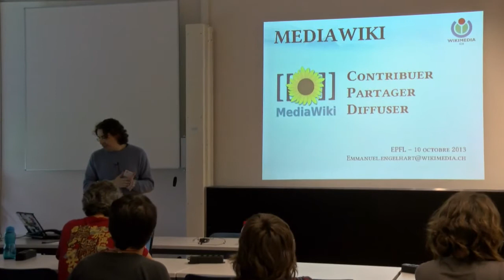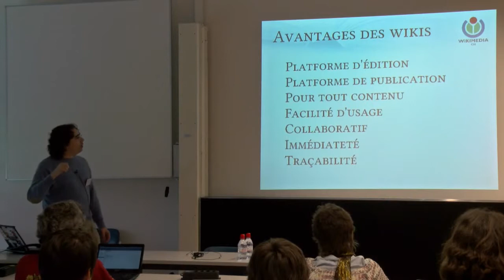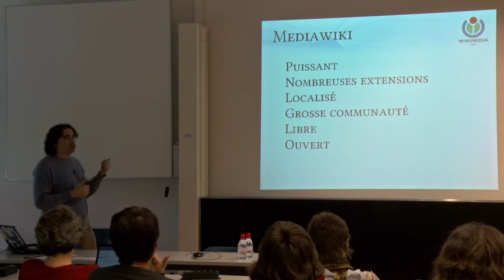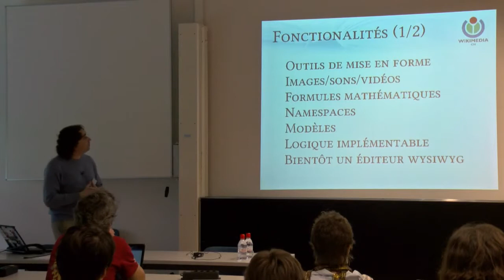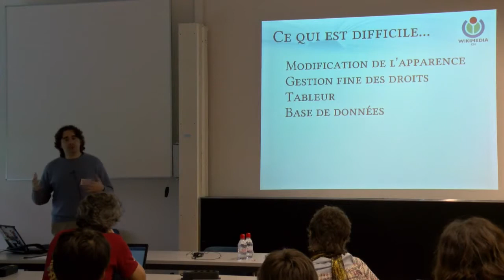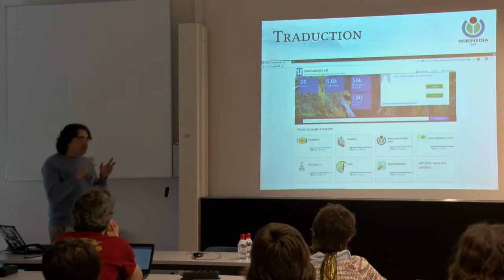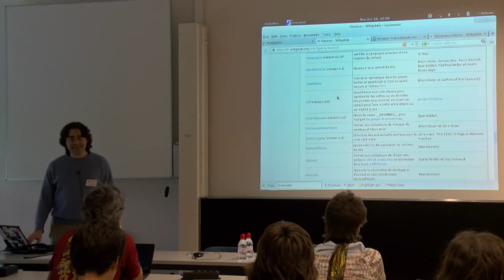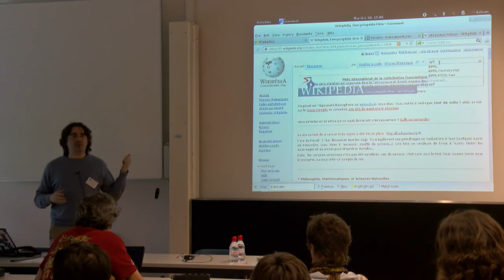Mediawiki: outil efficace et collaboratif de création de contenus